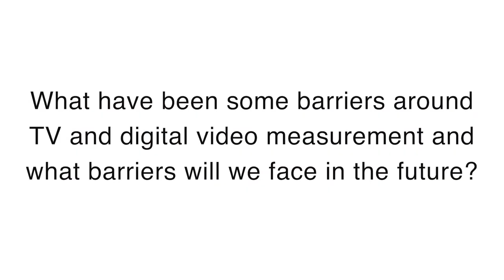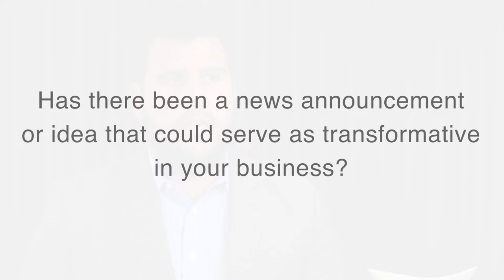Video is Key to Connecting With Consumers - Spencer Hadelman, Advantage Marketing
As long as there are a multitude of companies competing for the same eyeballs and taking credit for the same eyeballs, there will be barriers between linear and digital video according to Spencer Hadelman. However, he goes on to explain why it’s an exciting time to be an advertiser with all opportunity that exists within the power of video.

Featuring:
Spencer Hadelman, CEO, Advantage Marketing